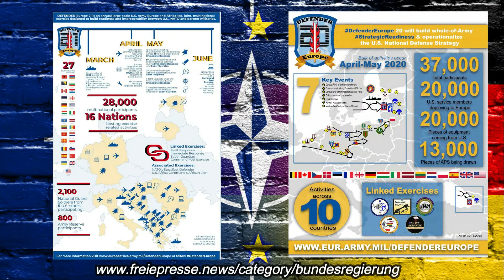Verschwörungstheorien aus dem Reichstag, EU- und NATO-Gremien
Russischer Einmarsch in die Ukraine – Die Verschwörungstheorie
Nachdem Deutschlands oberste "Volksvertreter" von CDU/CSU und SPD an der Seite der USA 20 Jahre einen barbarischen Krieg in Afghanistan führten und mit dem Abzug der Bundeswehr 2021 Deutschland jetzt sein eigenes "Vietnam" aufzuarbeiten hat, haben neben Corona deutsche Atlantikbrücke-Medien ihre Liebe zu Verschwörungstheorien über die angebliche Bedrohung Russlands für den Weltfrieden entdeckt.

VIDEOBEARBEITUNG
Mathias Tretschog - Freier Journalist, Gründer von Stop the WAR in Yemen und Campaigs4Whistleblower

Unterstützen Sie bitte diese Arbeit, damit Stop the WAR in Yemen auch weiterhin die Öffentlichkeit über den Völkermord und Kriegsverbrechen im Jemen informieren kann.

Evangelische Bank
Mathias Tretschog
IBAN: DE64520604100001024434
BIC: GENODEF1EK1